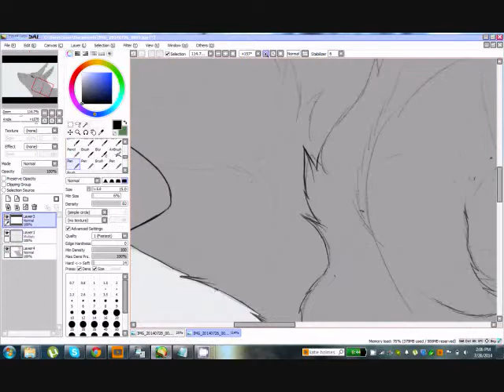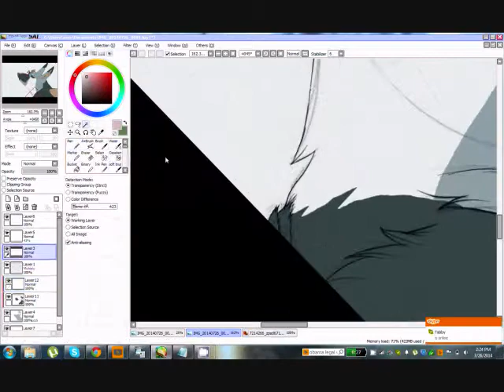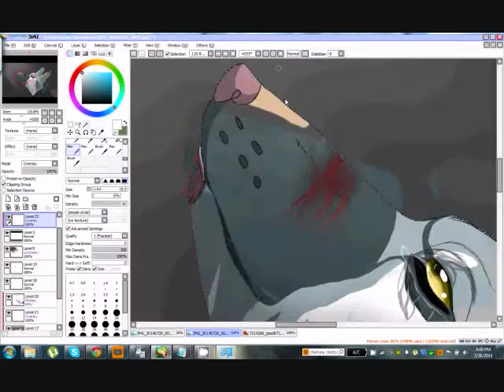Soul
I decided to practice this, I dont know if i will keep it. We will see. I really like how it turned out.

This is Soul, a character i recently got back